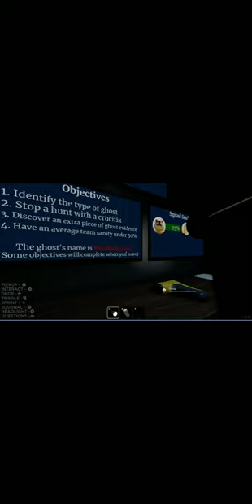played specter with my friend go sub to julian g gaming